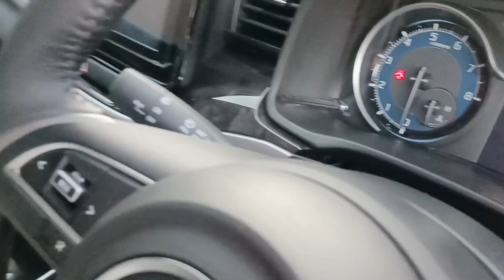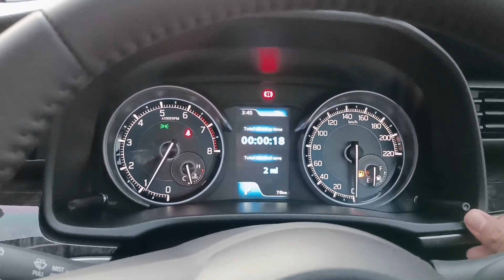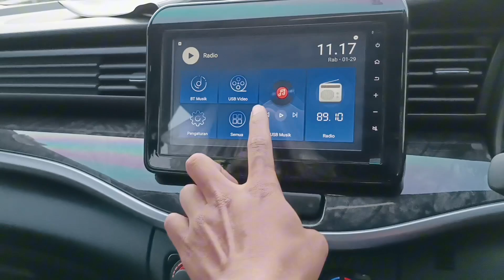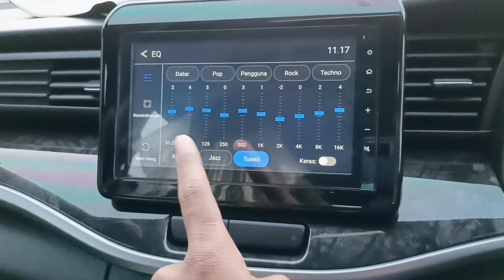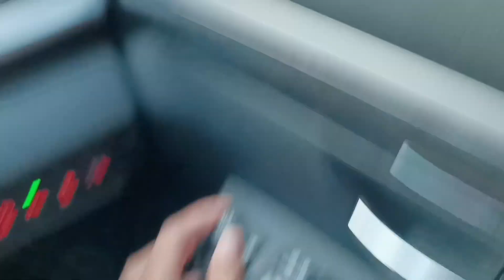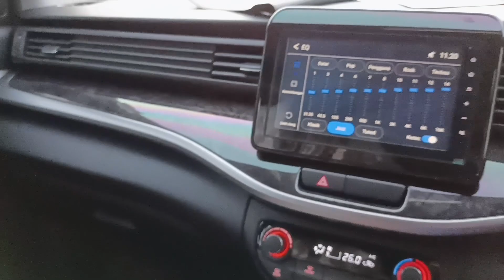Suzuki XL7 Beta Matic Warna Brave Khaki Terbaru Des 2023, Type Tengah XL7, Review Indonesia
Edy Gunanda
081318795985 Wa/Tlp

Wilayah Plat ( B ) / 1 November 2023

• Suzuki Baleno Manual            265.7 Juta
• Suzuki Baleno Matic               277.7 Juta
SUZUKI JIMNY 2023
• Jimny Allgrip 4X4 AT  525 Juta ( Nego ! )
SUZUKI ALL NEW ERTIGA 2023
• All New Ertiga GA MT              228.4 Juta
• All New Ertiga GL MT               251.8 Juta
• All New Ertiga GL Matic           262.8 Juta
• All New Ertiga GX MT Hybrid   273.7 Juta
• All New Ertiga Gx Matic Hybrid  284.7 Juta
• All New Ertiga Sport MT Hybrid
288.7 Juta
• All New Ertiga Sport Matic Hybrid
295.7 Juta
SUZUKI NEW XL7 2023
• Suzuki XL7 Zeta Mt             256.1 Juta
• Suzuki XL7 Zeta At              267.1 Juta
• Suzuki XL7 Beta Mt             283.9 Juta
•  Suzuki XL7 Beta At              294.9 Juta
• Suzuki XL7 Alpha Mt            293.9 Juta
• Suzuki XL7 Alpha At             304.9 Juta
SUZUKI NEW CARRY PICK UP  2023
• Suzuki New Carry Fd               166.5 Juta
• Suzuki New Carry Fd Acps     174.5 Juta
• Suzuki New Carry Wd             167.5Juta
• Suzuki New Carry Wd Acps    175